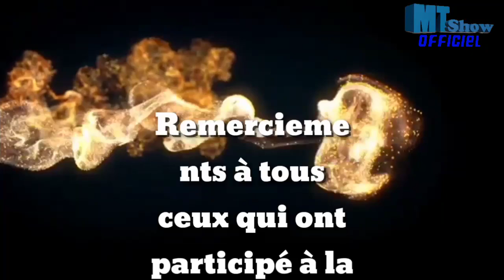Secret d un homme riche PARTIE 4 MT SHOW OFFICIEL YOUTUBE